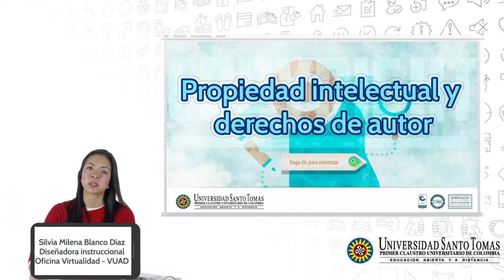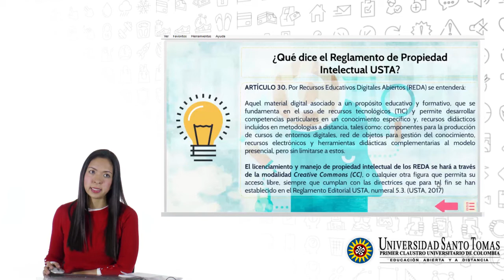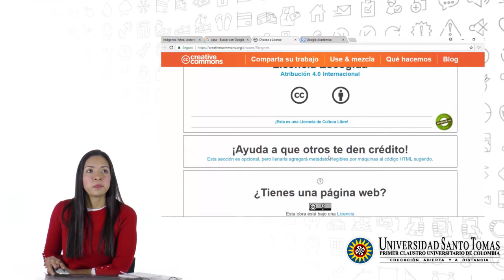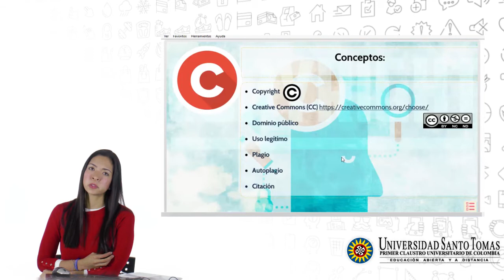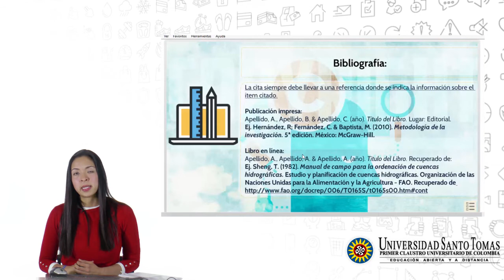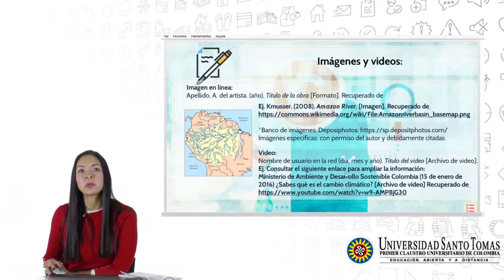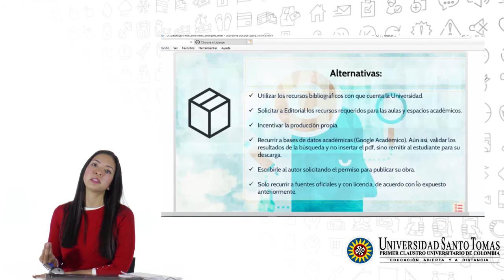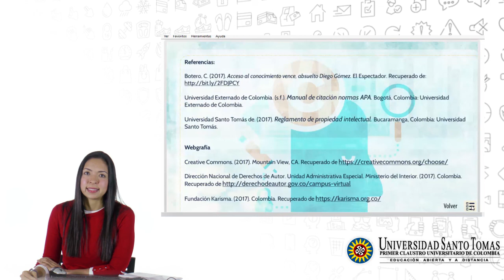Derechos de autor y propiedad intelectual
Parámetros generales sobre derechos de autor y propiedad intelectual en las publicaciones USTA.